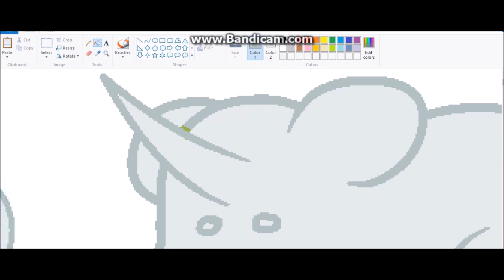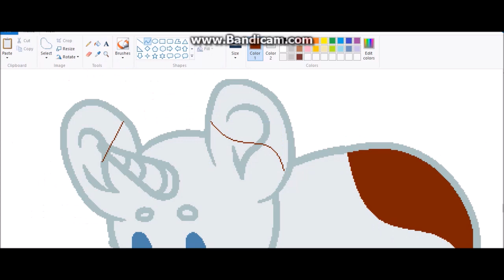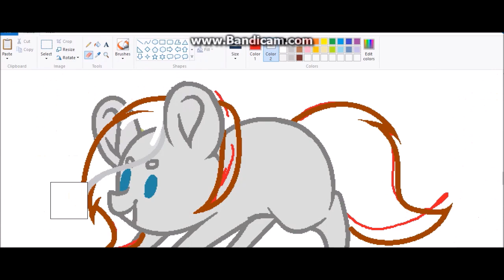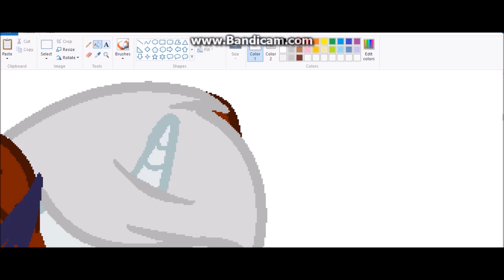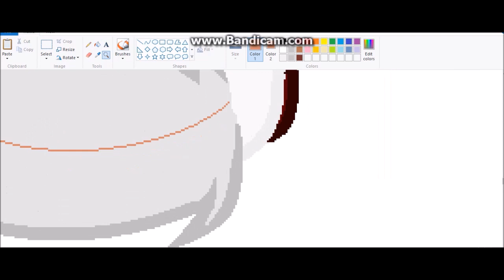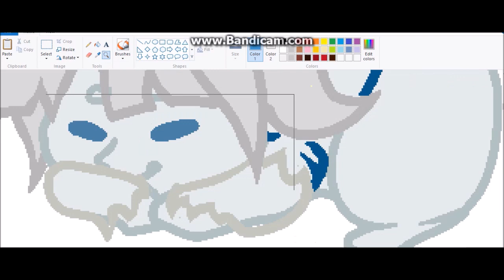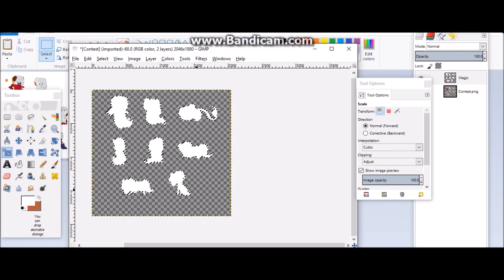Aonair Faol Redesign Honorable Mentions Speedpaint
If you do not see your redesign you were either disqualified or one of the winners! If you have a question about your disqualification please note me

Snowie Snow
flame blaze
PanicingArtist
SepticTsundere
thecrazykitten1234
Autumnlovessnow
Dj-art-pon45
CupcakeRainbowDeer